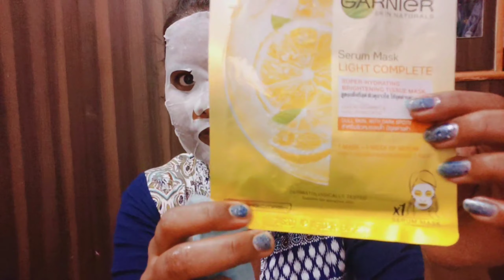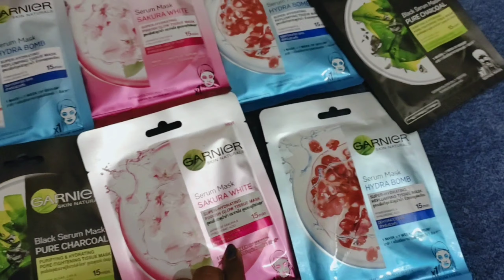vlog 38//Oats //healthy soup // face mask review //